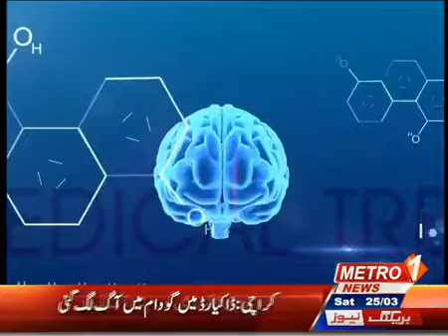AAP KI Sehat by Dr. Salman Faridi 25th March 2017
The Medical Director of LNH in conversation with our Consultant Eye Specialist Dr. Munira Shakir discussing about the common EYE problems, its symptoms, causes & treatment